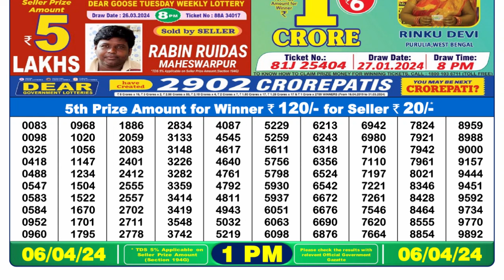🔴Dear Lottery Sambad Live 1pm today 06.04.24 Nagaland State Lottery Result